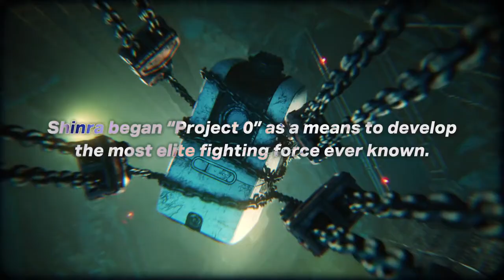Final Fantasy VII: The First Soldier - Official TGS 2021 Class Gameplay Trailer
Available Worldwide in 2021